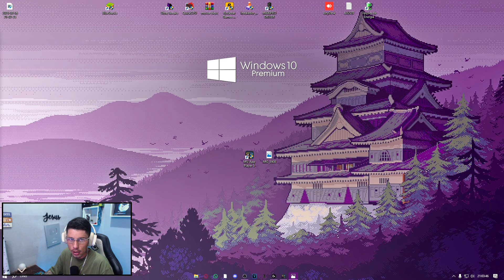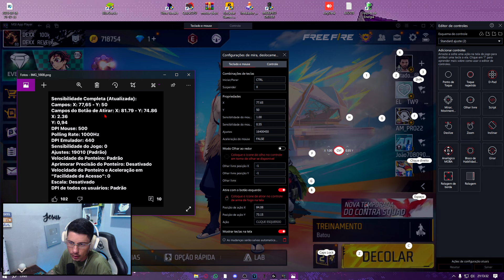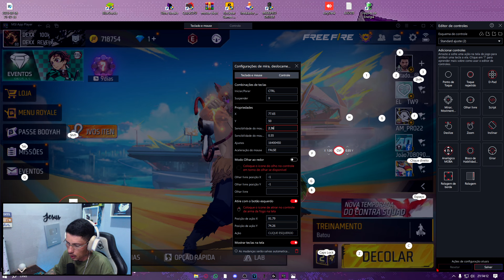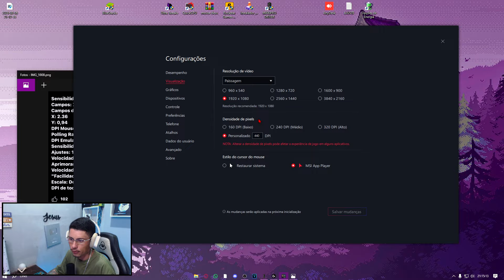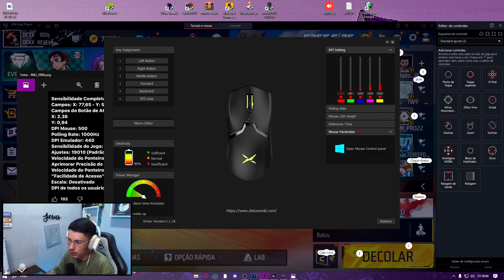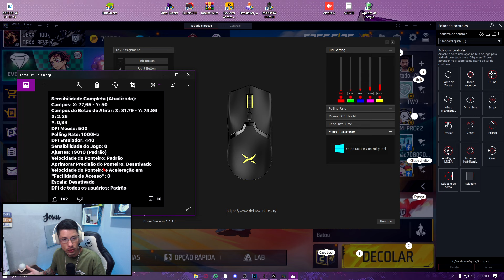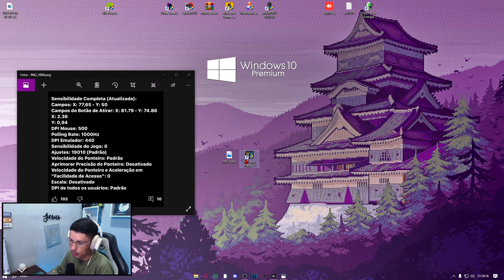VAZOU!! SENSI COMPLETA E ATUALIZADA DO FLUPY NO FREE FIRE!! 2024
No vídeo de hoje estou trazendo a sensi atualizada do flupy, faça o teste e depois comente oque achou a respeito!!